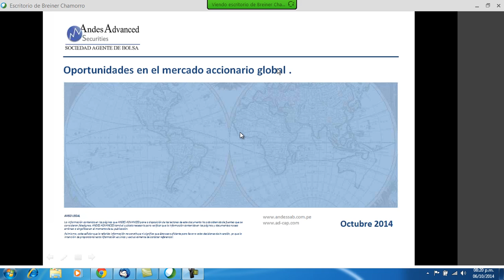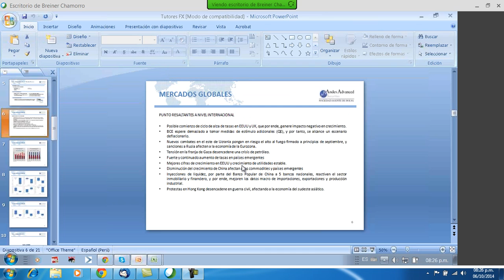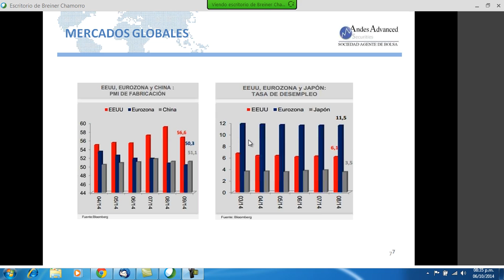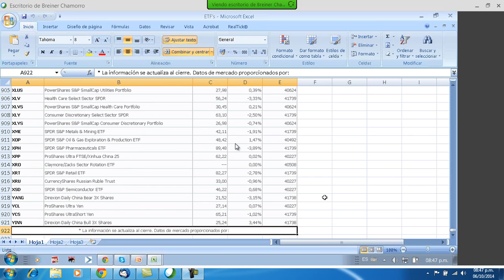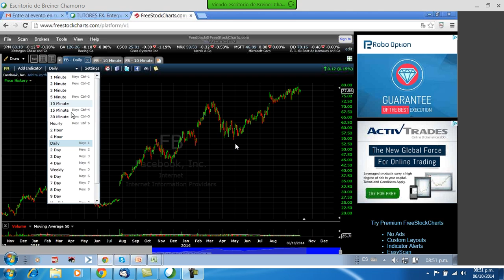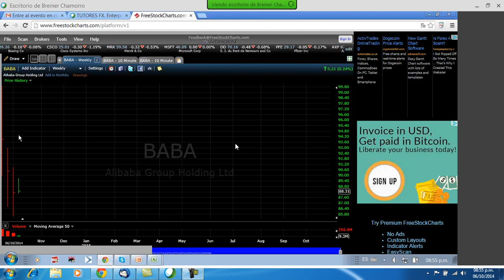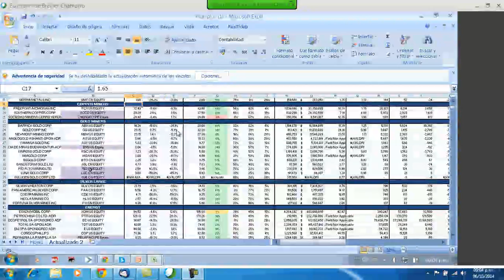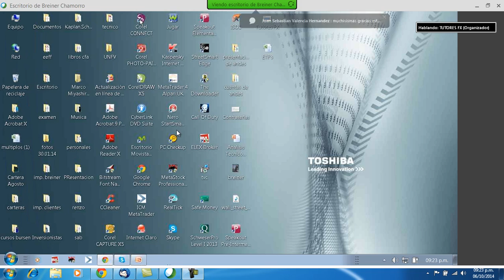CURSO: DISEÑO DE UN PORTAFOLIO GLOBAL DE INVERSIONES EN ACCIONES - Lunes 6 de Octubre 2014